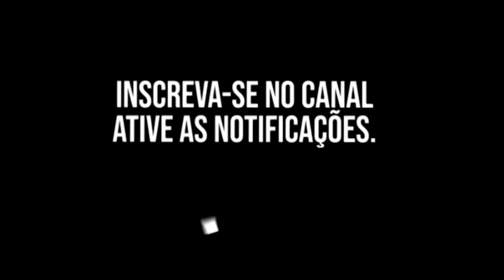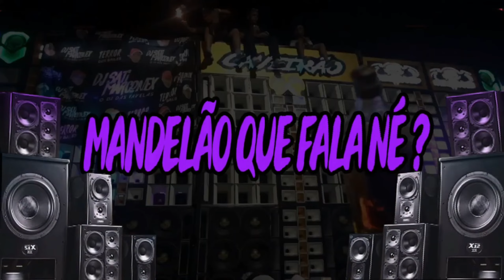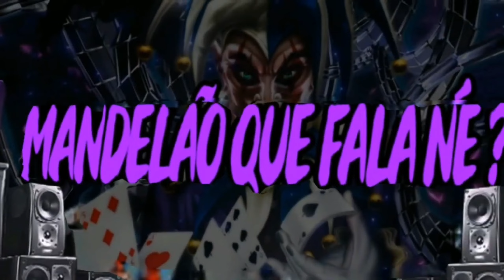TABACADA 5.0 - MCs 7BELO, SILVA MC e MC 3L (DJ RUGAL ORIGINAL e DJ TIO JOTA)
Download -

Artista - MC´S 7BELO, SILVA MC E MC 3L
Música - TABACA 5.0
Produção - DJ RUGAL E DJ TIO JOTA
Ano - 2023